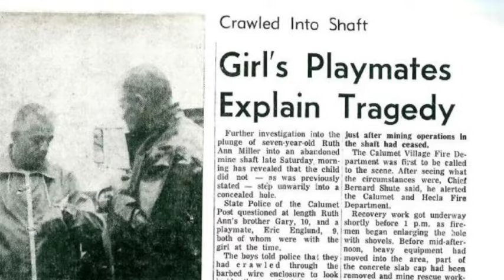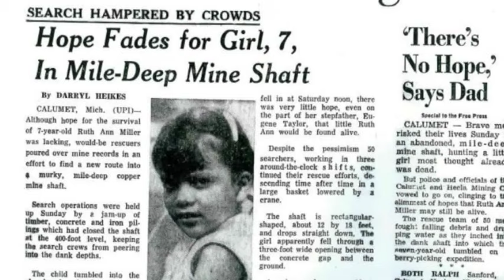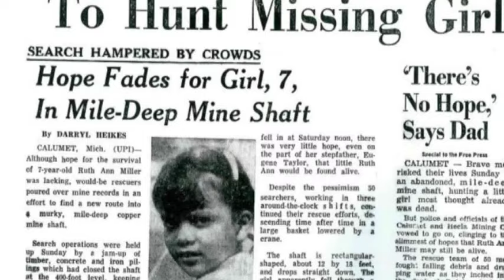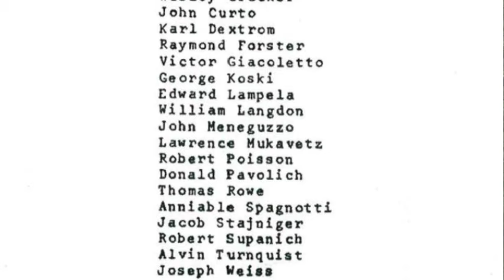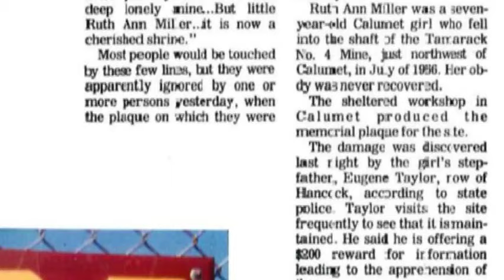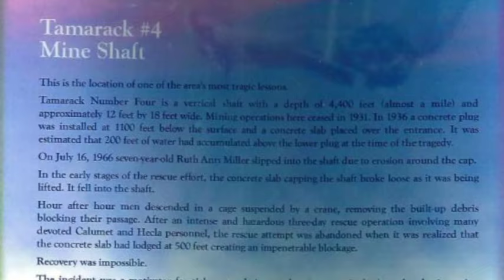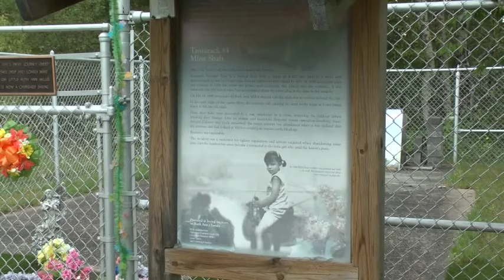Ruth Ann Miller, 50 years later | ABC 10 Web Feature